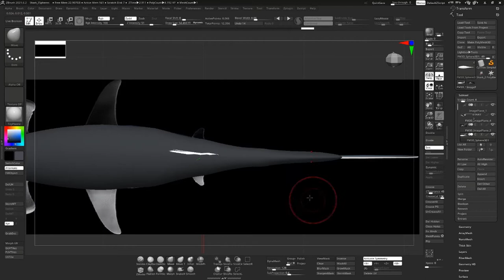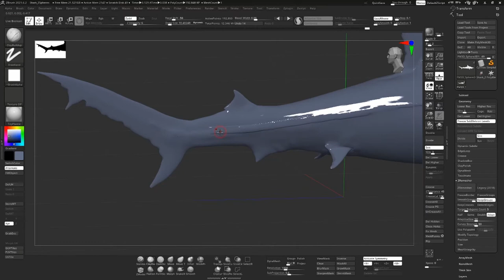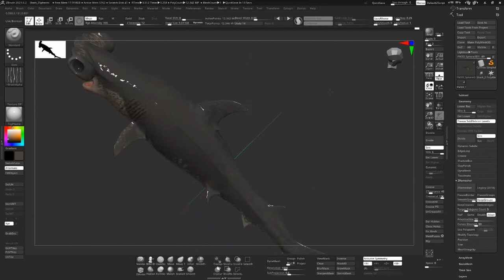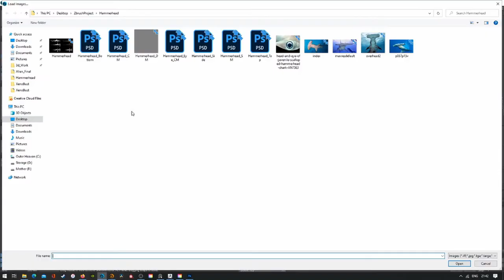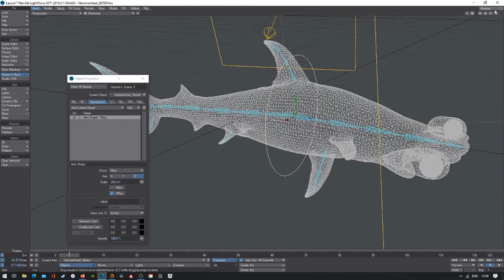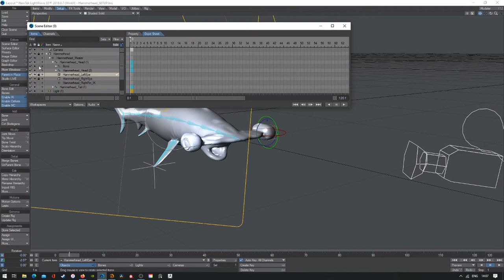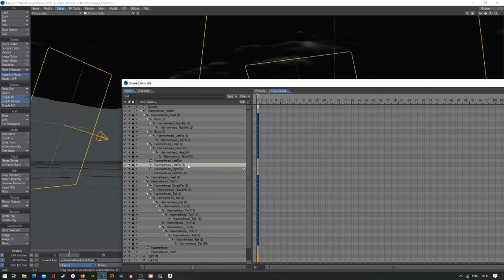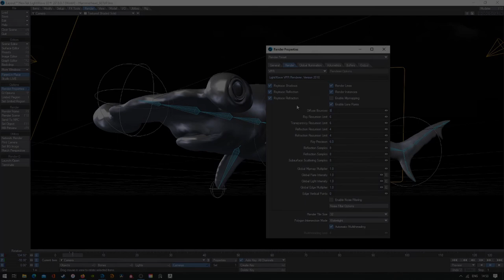Hammerhead Shark Timelapse.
A quick timelapse sculpt of a Hammerhed shark, using project primitive inside Zbrush. Lighteave for final rendering.